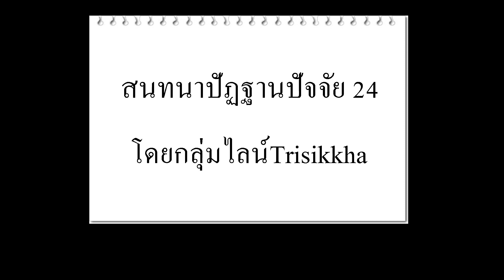สนทนาปัฏฐานปัจจัย 06 - 05 - 67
อธิบายวัตถารัมมณปุเรชาตัดถิปัจจัย โดยกลุ่มไลน์Trisikkha